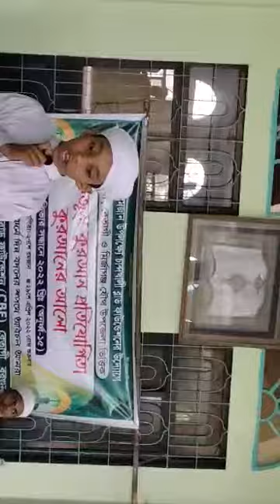গ্রামগঞ্জে এই সর্বপ্রথম কোরাআনে হাফেজ প্রতিভার সন্ধানে-২০২২ খ্রিঃ (CBF)